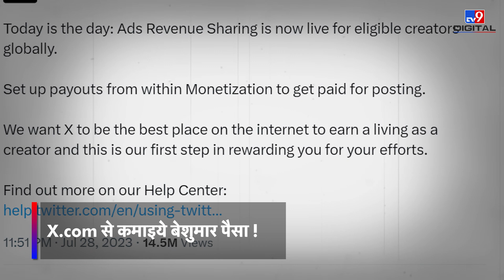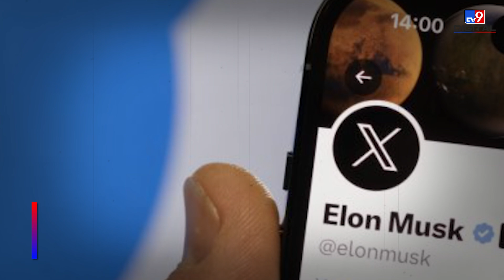अब Twitter में Video डालिए.. खूब पैसा कमाइये ! Monitize होंगे X.com के वीडियोज़